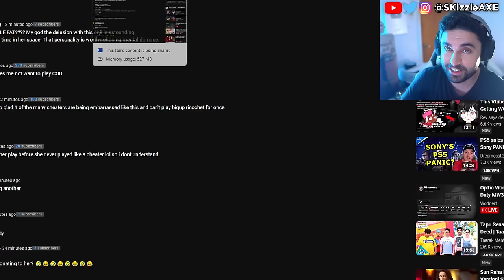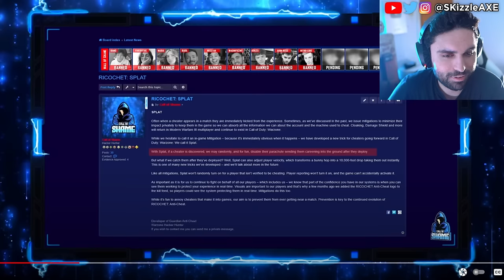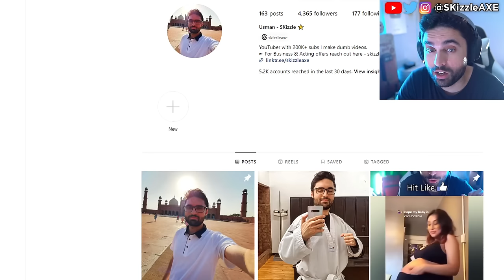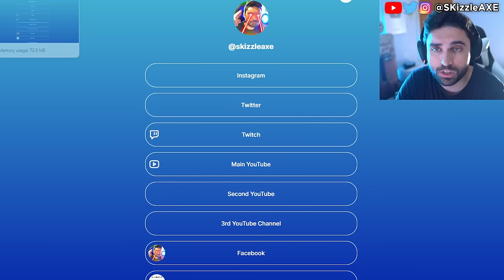She Just Got EXPOSED... 😨 - Call of Shame, Activision, COD Warzone Cronus PS5 Xbox, Zlaner, Swagg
Warzone streamer humiliated by ricochet anticheat live on stream. Faze Nio and Bams caught cheating and banned in game by Activision. BadBoy Beaman exposes Zlaner cheating. Call of Shame calls out streamers for Cheating in Call of Duty and also Apex Legends. We also are having a lot of discussion about DEI, Sweet Baby Inc and Woke Game Gate in gaming. Helldivers and Assassin's Creed Shadows have been in the news.

DrDisrespect & TimTheTatMan calls out Zlaner for cheating but Nickmercs defends him. JoeWo caught cheating. Call of Shame exposes BadBoy Beaman. Sony PlayStation banned Cronus Zen but sadly Cronus patch working got released. Dr Disrespect slams Call of Duty. We got tons of Gamers Caught Cheating. Nadia got banned and blacklisted from Call of Duty too by Activision & we cover Swagg, Aydan, JoeWo, COD Warzone, MW3, PS5 Xbox.